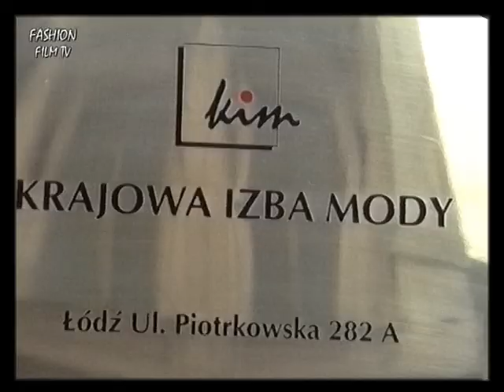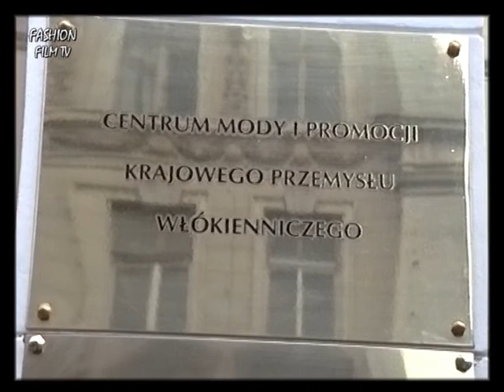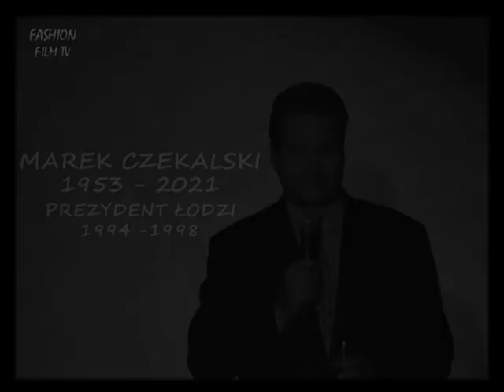MAREK CZEKALSKI 1953 - 2021 / Fashion Film TV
Zmarł Marek Czekalski, prezydent Łodzi w latach 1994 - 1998. W naszym archiwalnym materiale, zamieszczamy jego wystąpienie podczas otwarcia Centrum Promocji Mody, będącego nową siedzibą Krajowej Izby Mody.
Kopiowanie zabronione, możliwe tylko udostępnianie źródłowe.